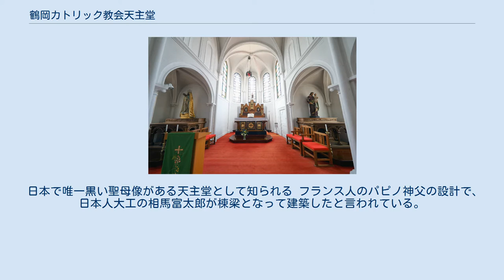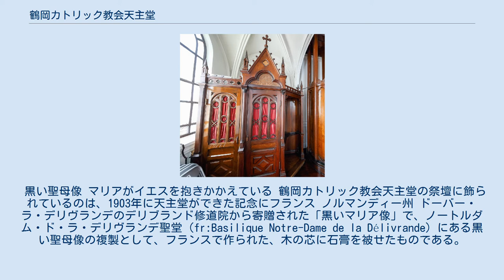鶴岡カトリック教会天主堂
鶴岡カトリック教会天主堂（つるおかカトリックきょうかいてんしゅどう）は、山形県鶴岡市にある教会。
 1903年（明治36年）に建てられたヨーロッパ中世紀頃のロマネスク様式をもつ教会で、1979年（昭和54年）から国の重要文化財に指定されている。
 日本で唯一黒い聖母像がある天主堂として知られる フランス人のパピノ神父の設計で、日本人大工の相馬富太郎が棟梁となって建築したと言われている。
高さ23.7メートル、正面の幅10.8メートル、主棟奥行き23.75メートルの木造瓦葺のバジリカ型三廊敷きロマネスク様式の建物で、東北地方ではこの様式最古の建物である。
 黒い聖母像 マリアがイエスを抱きかかえている 鶴岡カトリック教会天主堂の祭壇に飾られているのは、1903年に天主堂ができた記念にフランス ノルマンディー州 ドーバー・ラ・デリヴランデのデリブランド修道院から寄贈された「黒いマリア像」で、ノートルダム・ド・ラ・デリヴランデ聖堂（fr:Basilique Notre-Dame de la Délivrande）にある黒い聖母像の複製として、フランスで作られた、木の芯に石膏を被せたものである。
日本にある「黒いマリア像」はこの一体のみである。
 窓絵 絵が描かれた透明な紙を2枚のガラスで挟んでいる 窓にはステンドグラスではなく、絵が描かれた透明な紙を2枚のガラスで挟んだ絵窓と呼ばれるものが使用されている。
日本で絵窓が使われているのは、この建物が唯一である。